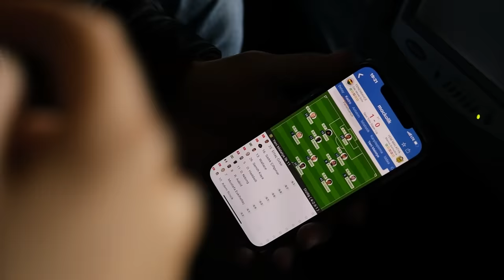Yılmaz Vural'dan Fenerbahçe Stadyum Vlog'u: Taraftarlardan Yılmaz Vural Tezahüratı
Herkese merhabalar! Yılmaz Vural ve Dilek Yurttaş bu bölümde Fenerbahçe-Malatyaspor maçına gitti ve maçı sizin için yerinde yorumladı. Maç öncesi, sırası, sonrası  hepsi bu videoda!

Yılmaz Vural’ın en yeni videolarını izlediniz mi?

Yılmaz Vural ile keyifli sohbetler, röportajlar, hakkında merak edilenler, futbol, eğlence ve çok daha fazlası Yılmaz Vural YouTube kanalında!